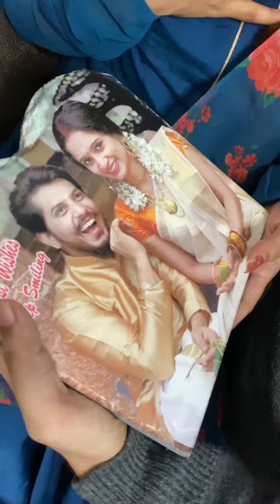ആദ്യത്തെ കണ്മണി PART-1 || THE NEW BORN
Inspired story

Homemade video with very limited resources. Extremely sorry for the clarity issue . Will definitely improve. Kindly share your love a d feedback.

In frame

Meeth - As husband & dad

Miri - As wife & daughter

Surumi - As gynecologist & Groom mother

Nibesh - As eye specialist & groom dad

Sanju - As groom

Tanvi - As baby girl

couples comedy video status,
couples comedy video tik tok,
comedy couple tik tok video,
romantic couple comedy videos,
best couple comedy video,
best couple comedy video tik tok,
couple comedy videosemotional short story in hindi,
emotional short story that will make you cry,
emotional short story in english,
emotional short story that will make you cry in hindi,
emotional short story that will make you cry silence of love,
emotional short story smarika dhakal samarika dhakal,
emotional short story that will make you cry 2021,
emotional short story smarika dhakal,
a emotional story,
a short emotional story,
emotional love story short film bangla,
emotional bangla short story,
daughter dad emotional short story,
emotional short stories,
emotional short stories in hindi,
emotional short stories in english,
emotional love stories short films,
emotional love stories short films telugu,
emotional love story short film english,
emotional intelligence short stories,
short emotional love stories,
emotional love story short film,
emotional love story short film telugu,
emotional love story short film hindi,
short film emotional story,
emotional love story short film malayalam,
emotional love story short film kannada,
emotional love story short film tamil,
emotional love story short film marathi,
emotional short story hindi,
emotional short love story in hindi,
emotional short story in nepali,
emotional short story ideas,
short emotional love story,
emotional love story short video,
emotional love story short movie,
most emotional short story,
an emotional story,
emotional short story of teacher and student,
emotional short story prompts,
emotional short story smarika samarika,
emotional short love story with song,
sad emotional short story,
emotional school love story short film,
the emotional story,
emotional short story with moral lesson,
emotional animated short stories
Tamil sad movie
Tamil story
Tamil trending
Tamil emotional story
Tamil love story
Telugu emotional
Telugu love
Telugu trending
Telugu sad